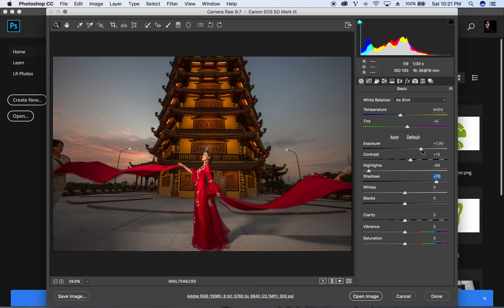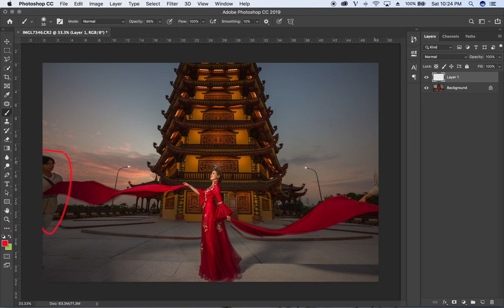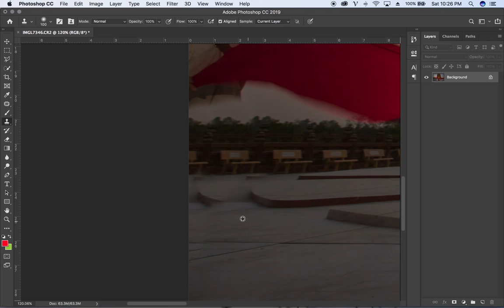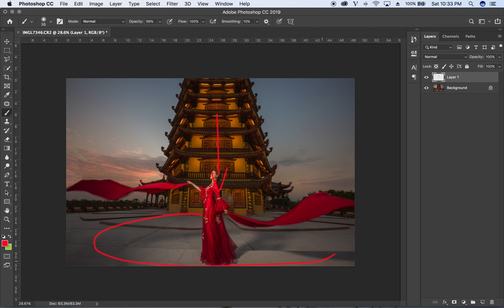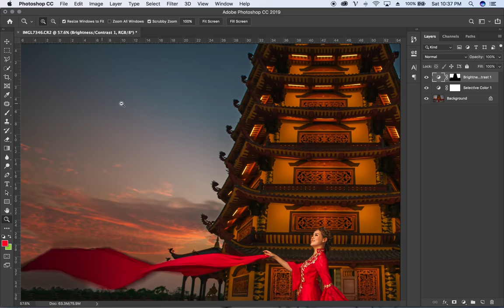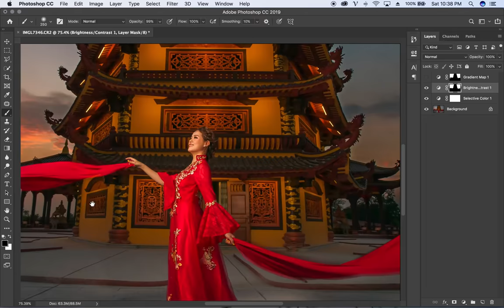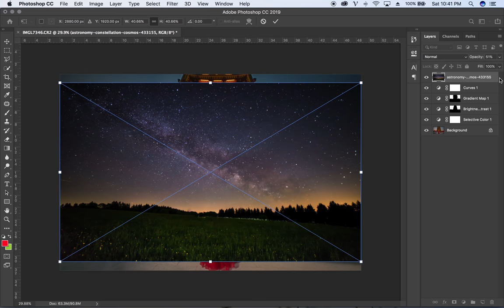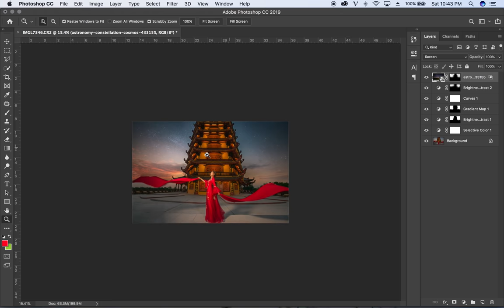Cách để chỉnh ảnh đẹp trong photoshop